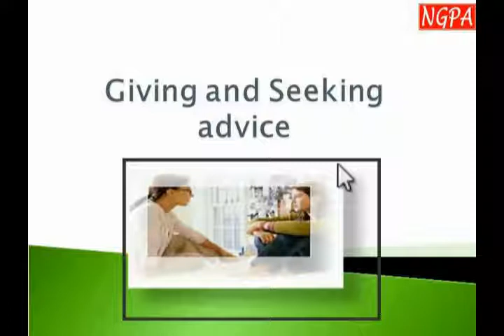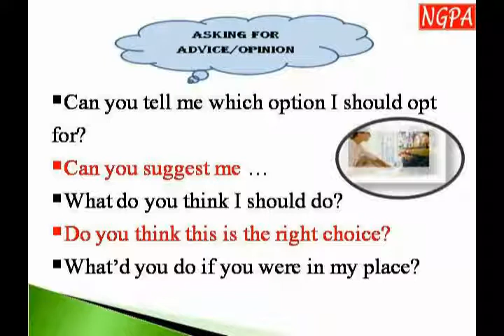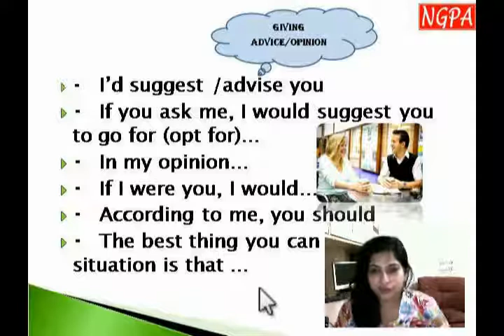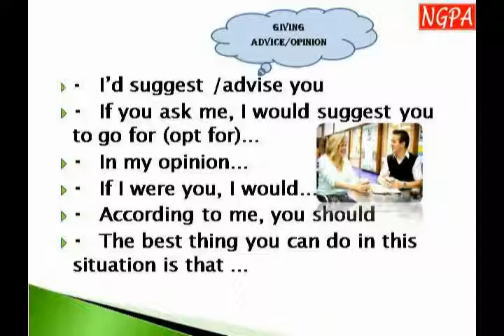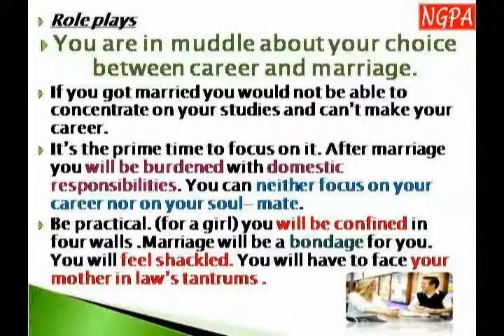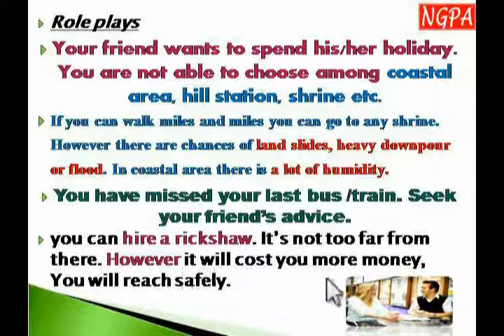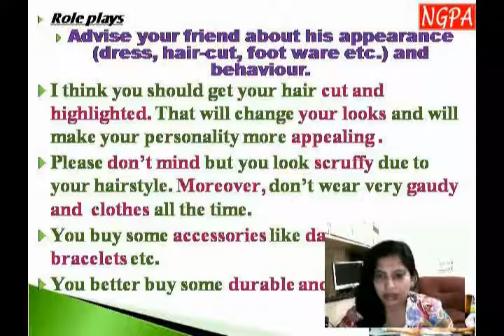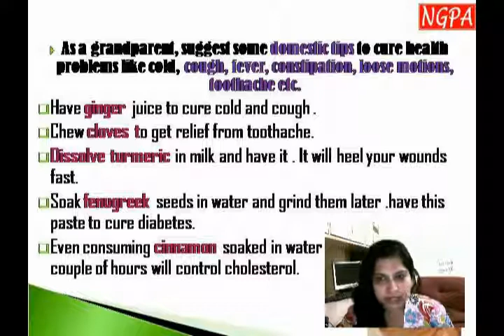28 The use of 'Should' how to seek and give advice